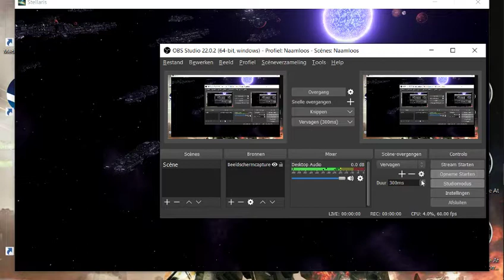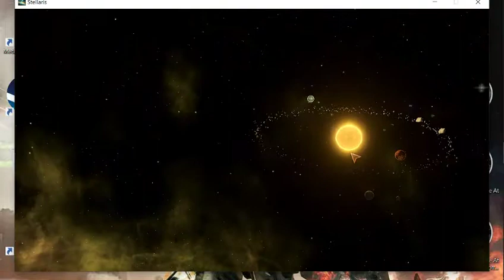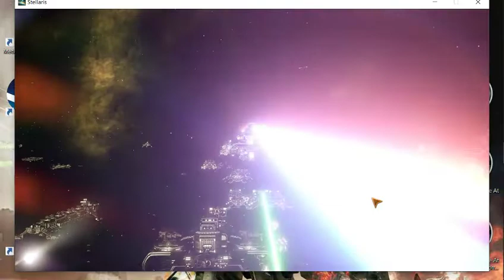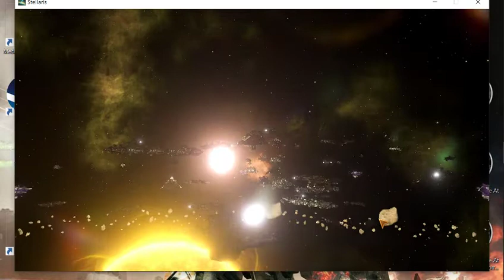Drako Wars II Stellaris year 2366 .Aid to the Alliance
We go affter the Robots deep in space
places where no drako hase gone before
ouwer Alliance empires are under havy attacks from these robots
and thy need to be taken out ore the alliace wil break
as thy ar not very useful or powerful